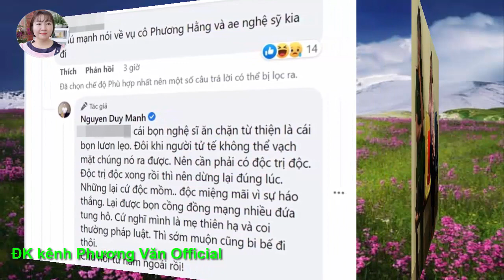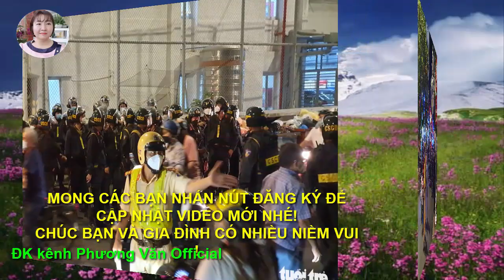932* CS DUY MẠNH CÀ KHỊA thế nào làm cho cđm rần rần ủng hộ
THIỆN,